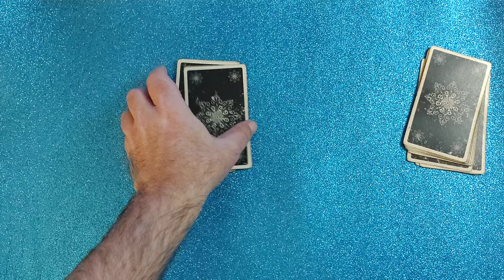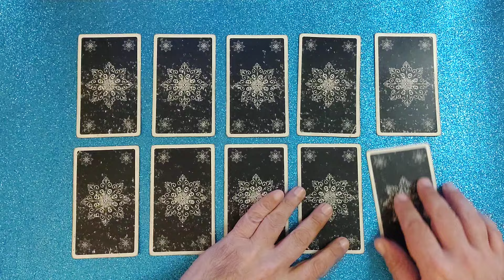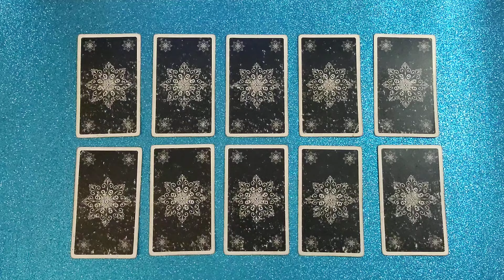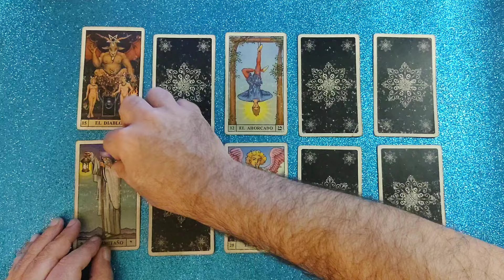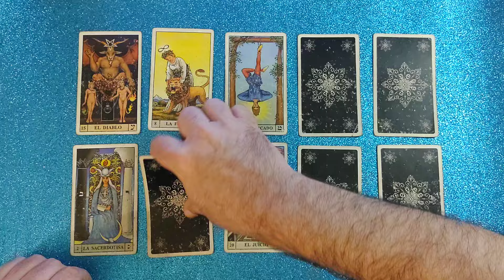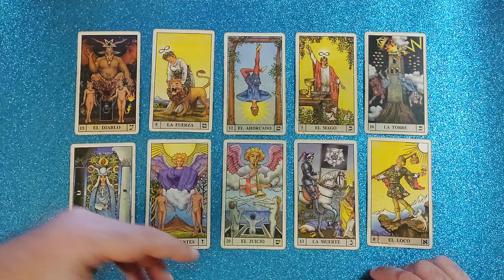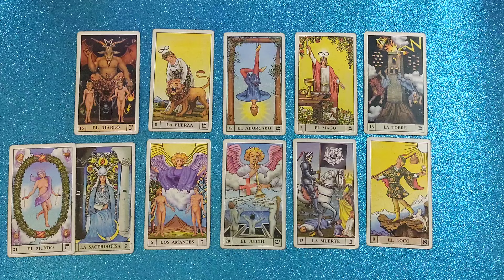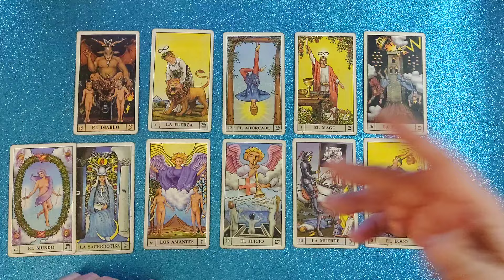predicciones DORTMUND VS PSG 🔥 TAROT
Predicción del partido entre el DORTMUND y el PSG por la ida de la semifinal de la CHAMPIONS LEAGUE a disputarse el miércoles 1 de mayo, a las 16hs (horario argentina) en el estadio SIGNAL IDUNA.

Colaboren con el canal:
ALIAS: robertino.tarot.gol
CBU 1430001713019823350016